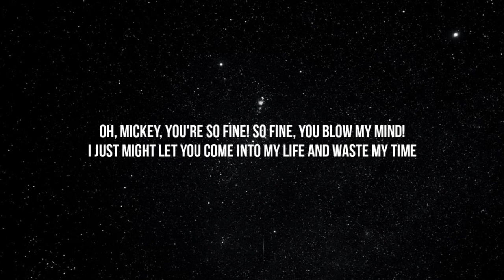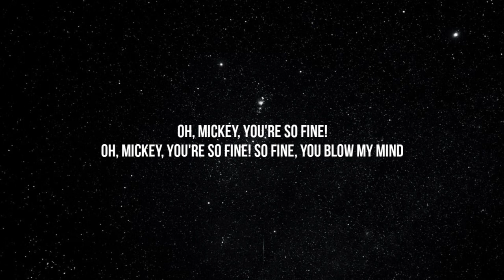Baby Tate - Hey, Mickey! (Lyrics) "oh mickey you're so fine" [TikTok Song]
Lyrics:

[Intro]
Hey, Mickey (Hey, Mickey, hey, Mickey, hey, Mickey)

[Chorus]
Oh, Mickey, you're so fine
So fine, you blow my mind
So fine, you—, uh-uh
Oh, oh, Mickey, you're so fine

[Verse 1]
I knew he was a because his neck had hella hickies

[Bridge]
Never met a like this (Never met a like this)
Make a wanna cash in all her chips (Wanna cash in all her chips)
'Cause I got a meeting with a man named (Meeting with a man named )

[Verse 2]
But I call him Richard, he's richer than Bill Gates
Gets me wetter than Superior Lake
He whip up that white girl, he beatin' okay
I just might marry that today
But then I found out that Mickey was gay, oh